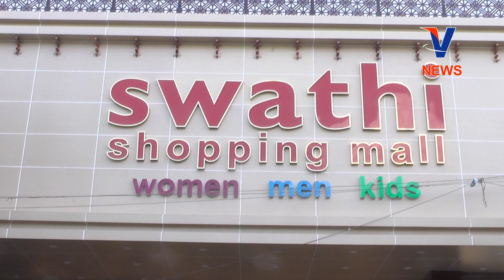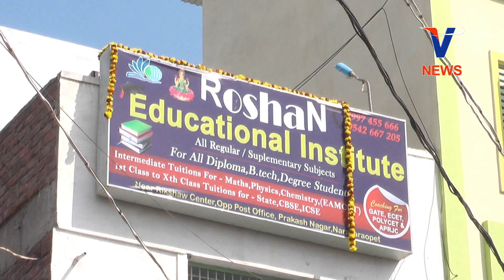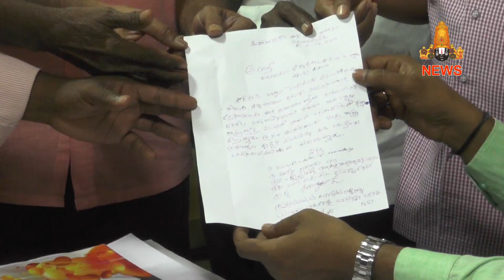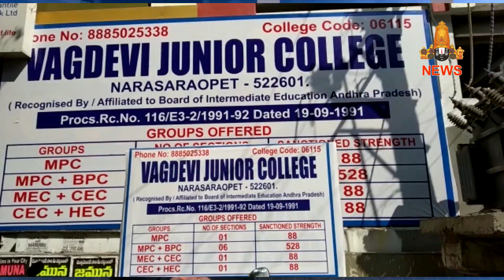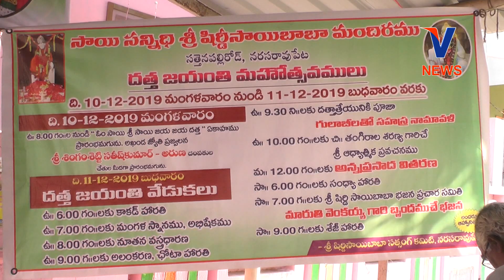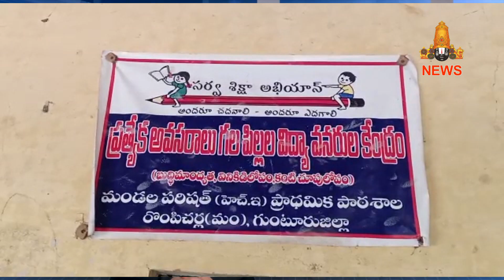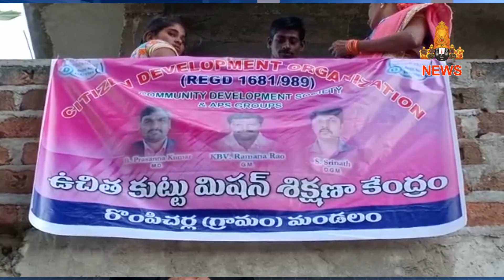11 DECEMBER 2019 V CHANNEL NEWS NARASARAOPET